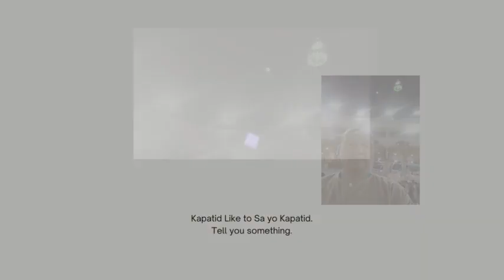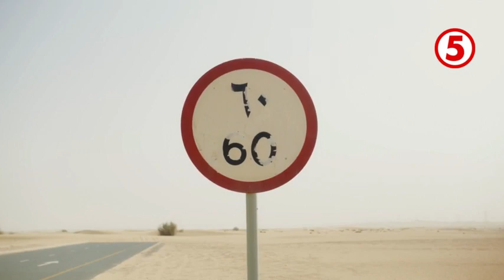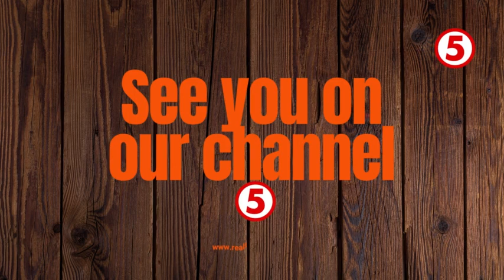TV5 - E.A.T. commercial break (last gap) [NOVEMBER 2, 2023]